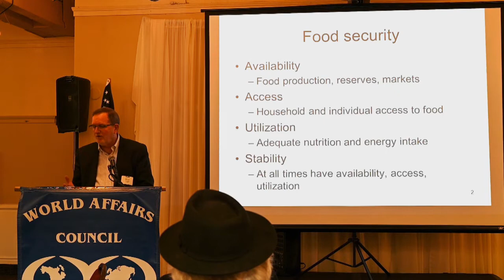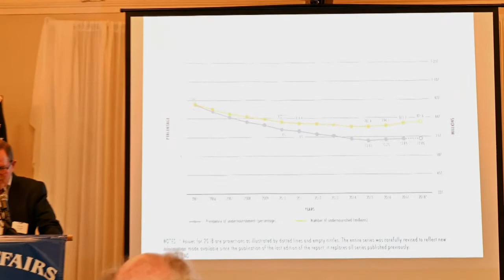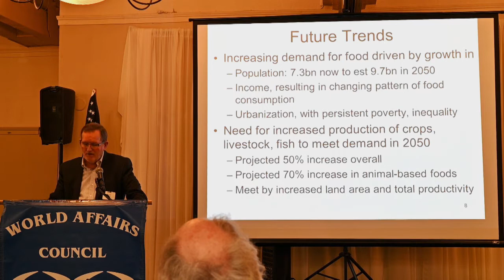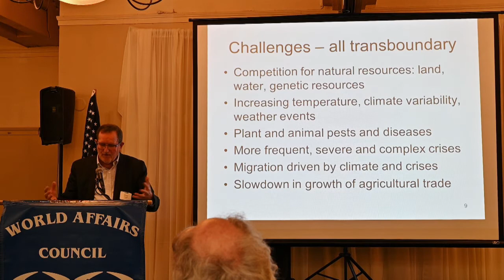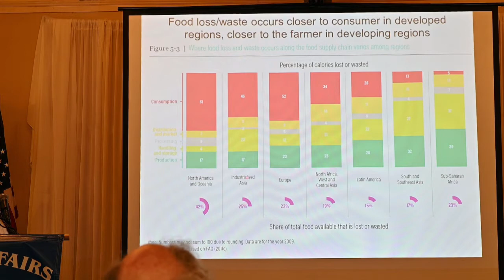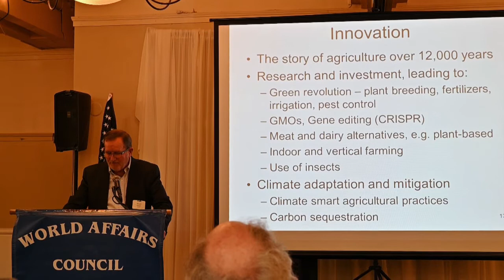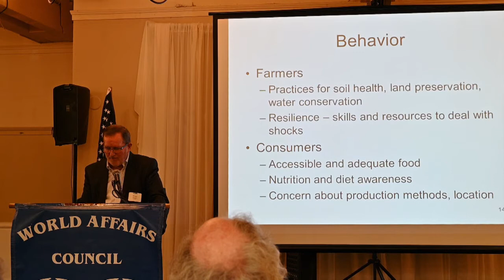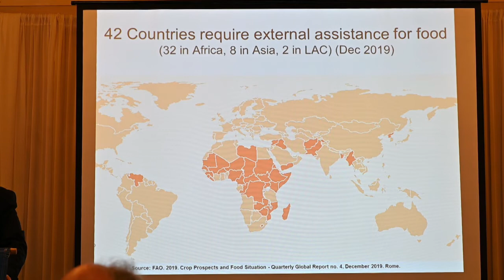Global Challenges for Food and Agriculture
Boyd Haight, former director and now special advisor of the United Nations Food and Agriculture Organization, discusses "Global Challenges for Food and Agriculture" at the December 12, 2019 Luncheon Lecture of the World Affairs Council of the Monterey Bay Area.